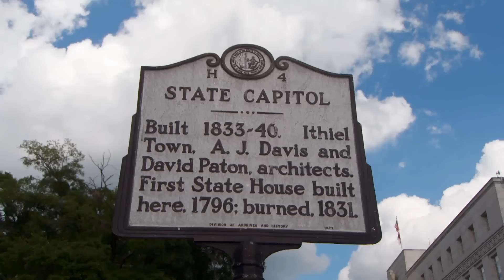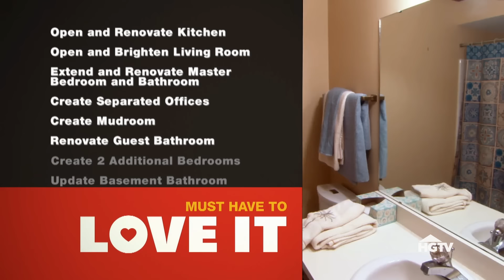Will Foster Parents Choose to Fix or Relocate? - Full Episode Recap | Love It or List It | HGTV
Deena and Sully bought a house to renovate for foster children. They request a master bedroom, an open-format kitchen, two separate offices, 2 additional rooms, and a meditation room. Can Hilary fulfill their wishes, or will David find them a new home?

When a house no longer feels like home, homeowners are left with a big financial and emotional question: renovate or sell it? Love It or List It helps fed-up homeowners decide. In each hour-long episode Realtor David Visentin and designer Hilary Farr compete for the homeowners' final decision to stay or go. David's insider perspective on the real estate market helps target listings to prospective buyers, but Hilary is determined to show homeowners that, within their budget, she can transform their worn-out house into a castle they can love. If the owners decide to list it, Hilary's hard work adds to the home's resale value. It's a tough decision either way. Which choice would you make?